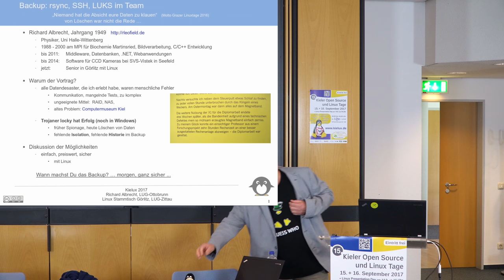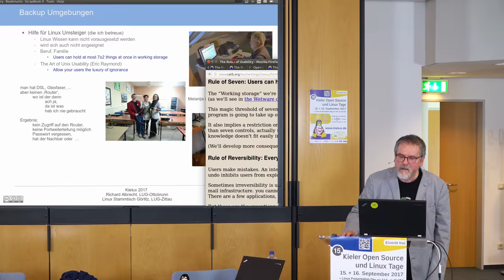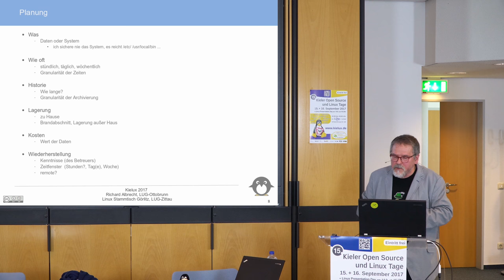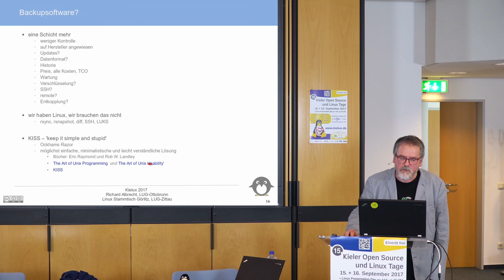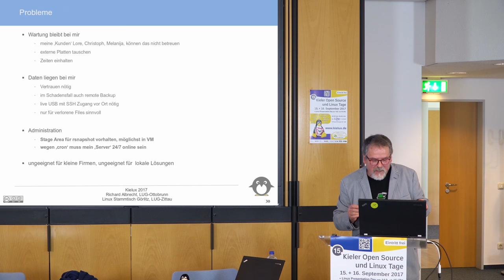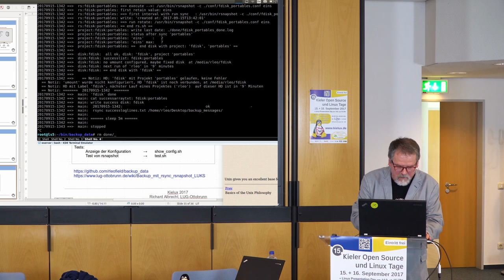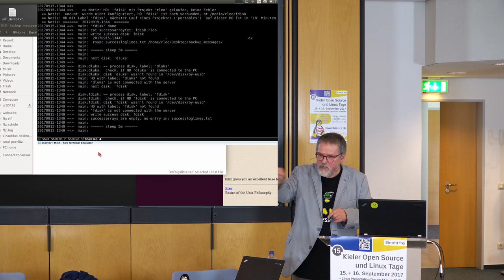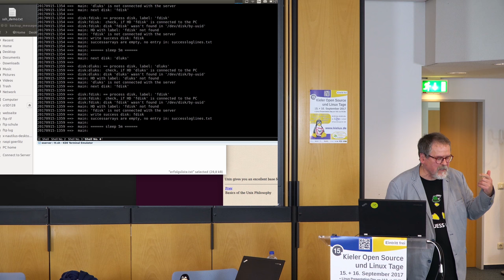Sicheres Backup mit rsync, SSH und LUKS [Kielux 2017]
Backup ist ein Problem. Es wird zu selten gemacht. Die Werkzeuge 'rsync/rsnapshot', 'cron', 'SSH' und 'LUKS' sind in Linux vorhanden und bilden die Basis für eine Backupverwaltung, lokal und remote. Für Ein-/Umsteiger nach Linux sind oft die Informationen dazu zu komplex. Beschränkt man sich auf das Wesentliche, wird es einfacher. Mit wenigen Grundkenntnissen zum Terminal und einer klaren Strategie wird gezeigt, wie man ein schnelles, sicheres, inkrementelles Backup unter Einsatz der Linux-Bordmittel und preiswerter Hardware aufbaut. Ziel ist ein wartungsfreies, verschlüsseltes Backup, sicher vor dem Zugriff Dritter. Die Vor- und Nachteile verschiedener Szenarien werden diskutiert. Im Vortrag von Richard Albrecht werden zudem Live-Demos gezeigt. Skripte